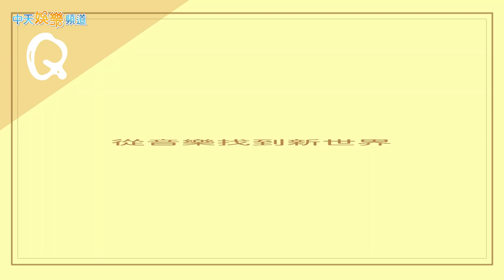【兔年撩星聞】五月天瑪莎沒事出書成暢銷作家 彈貝斯理由「錢多事少離家近」 昨天的孩子